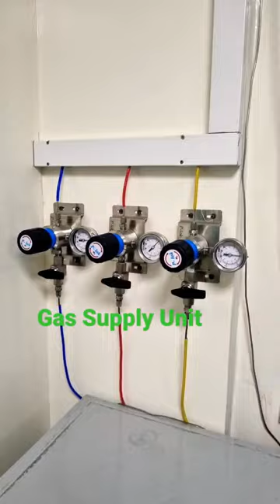Gas Chromatography Instrumentation | Laboratory Instrument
Gas Chromatography Instrumentation